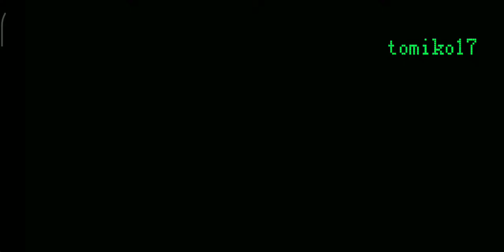Dan the Man - Main Story Prologue 1, 2, 3